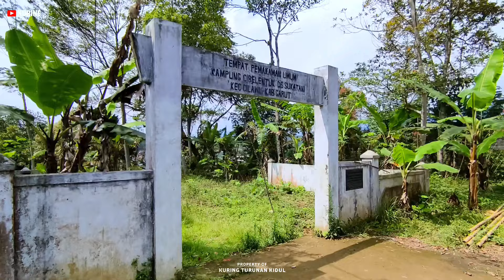BETAH GAK YA⁉️Kampung Subur Yang Dikelilingi Sawah, Airnya CurCor,Udaranya Seger,Pedesaan Jawa Barat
Assalamualaikum Warahmatulloh Wabarakaatuh 🙏🙏🙏

SAHABAT KURING TURUNAN KIDUL Pada Kesempatan Kali ini Seperti Biasa Saya Akan Melanjutkan Kembali Petualangan Saya, Untuk Menyusuri dan Berkunjung ke Perkampungan Yang Berada di Pedesaan, Khususnya Yang Berada di Jawa Barat Untuk Melihat Suasana dan Aktivitas Warganya. Ambil Sisi Positif dan Buang Sisi Negatif dari Setiap Pengambilan Gambar Dari Video ini.

🤗 Semoga Dengan Adanya Tayangan Ini Bisa Jadi Hiburan, Tuntunan, Motivasi, Inspirasi, Edukasi Dan Menjadi Pengobat Rindu Akan Suasana Kampung Halaman Seperti Jaman Dulu, Yang Masih Asri, Alami, Tradisional, Serta Kearifan Lokal Dan Budaya Yang Masih Terjaga, Keramahan Tambahan Warga Dan Juga Makanan Yang Menjadi Ciri khas.

📌pada kesempatan kali ini KURING TURUNAN KIDUL menayangkan video yang berlokasi di :

Kampung     : Sukaasih
Desa             : Sukatani
Kecamatan : Cilawu
Kabupaten  : Garut, Jawa Barat.

SALAM SUNDA
Wasalamualaikum Warahmatulloh Wabarakaatuh. 🙏🙏🙏

TAG;
kuring turunan kidul, kuring turunan kidul terbaru, kuring turunan kidul purwarahayu, kuring turunan kidul hari ini, kampung inggris, kampung gajah, kampung tumaritis, kampung riwil terbaru, kampung inggris lc,
pedesaan di jepang, pedesaan di swiss, pedesaan di amerika, pedesaan jawa tengah, pedesaan indonesia, pedesaan amerika, gadis desa, lembur kuring, pedesaan jawa barat,
alam pedesaan, hidup di desa ,desa terpencil, hidup di desa